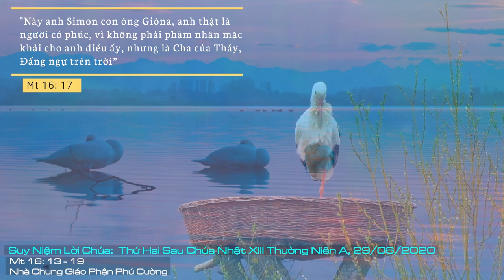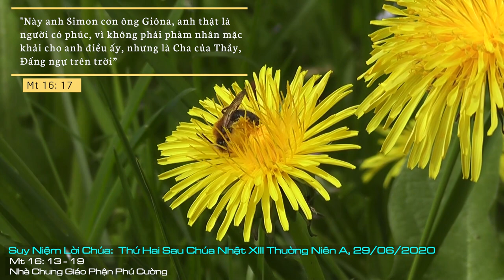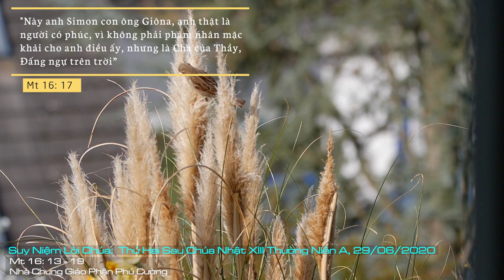Suy Niệm Lời Chúa: Thứ Hai Sau Chúa Nhật XIII Thường Niên A, 29/06/2020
Thứ Hai Sau Chúa Nhật XIII Thường Niên A: Xin Chúa củng cố đức tin của chúng con thêm vững chắc, ngay giữa những bão tố của cuộc đời. Để đức tin của chúng con mãi tinh tuyền mà trung thành trong ơn gọi mở rộng Nước Chúa.
Đối với người Kitô hữu, câu hỏi được đặt ra cho các môn đệ cũng là câu hỏi của mỗi chúng ta: “Đối với tôi, Chúa Giêsu là ai?”. Tùy theo tâm tính hay nghề nghiệp sẽ có nhiều câu trả lời khác nhau: Ðối với một học sinh, Ðức Giêsu có thể là một thầy giáo tận tụy; đối với một công nhân, Ðức Giêsu có thể là người cùng chia sẻ lao động cực khổ với con người; đối với người trẻ, Ðức Giêsu có thể là tình yêu, là sự thật, là lẽ sống, bởi lẽ, người trẻ dễ cảm nhận được sự ngọt ngào của tình yêu, thiết tha đi tìm kiếm sự thật làm lẽ sống cho mình. Khi trả lời câu hỏi đó, người Kitô hữu được kêu gọi đến một đức tin cá vị. Thời nay, đức tin phải là: “Tôi tin là vì tôi muốn tin”; tôi tin nơi Ðức Giêsu, vì Người mang lại sự thật, bình an, ơn cứu độ và lẽ sống cho cuộc đời tôi; tôi tin vì Người là lý tưởng đời tôi. Vì thế, chúng ta được Chúa kêu mời sống đức tin này trong cuộc đời: “Sống đức tin” chứ không phải “giữ đức tin”. Ðể sống đức tin, người Kitô hữu cần được Lời Chúa và Mình Máu Thánh Chúa nuôi dưỡng.
Hôm nay, Giáo Hội mừng lễ thánh Phêrô và thánh Phaolô tông đồ, chúng ta hãy tha thiết nguyện xin Thiên Chúa qua lời bầu cử của hai thánh, ban cho mọi thành phần trong Hội Thánh, cách riêng, cho mỗi người chúng ta biết tích cực góp phần mình vào việc xây dựng Hội Thánh trần gian và mở rộng Nước Chúa. Đồng thời, chúng ta xin thêm lòng tin để yêu mến Chúa Giêsu Phục Sinh, yêu mến và gắn bó với Hội Thánh của Chúa, cũng như trung thành hoàn tất ơn gọi theo Chúa đến cùng.